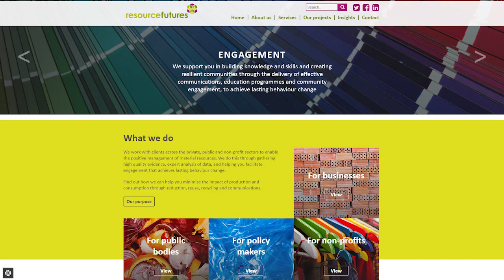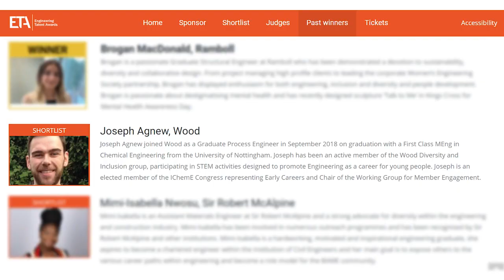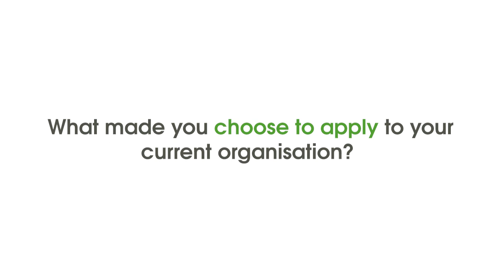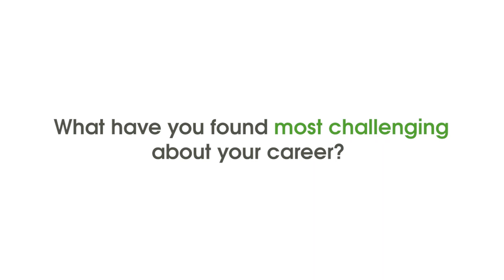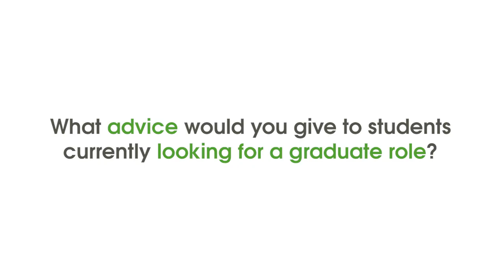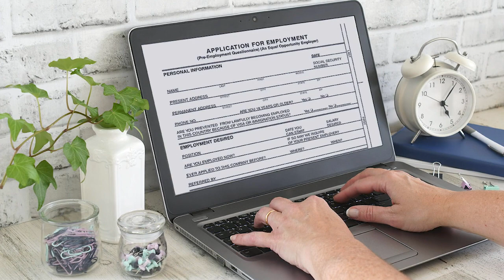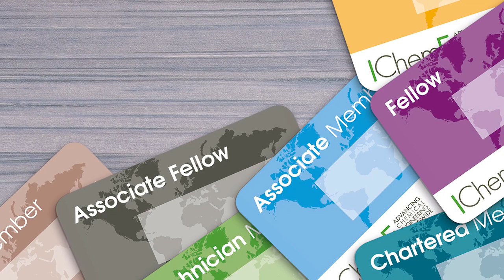Your career in chemical engineering – Early career engineers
Watch to see Joe Agnew, Senior Process Technologist at Nouryon, Sweden, Kit Wayne Chew, Lecturer at Xiamen University Malaysia and Olivia Sweeney, Junior Consultant, Resource Futures, UK, explain why they chose their current roles in chemical processes, microalgae research and lecturing, and plastics recycling.

Plus, they share their tips for those searching for graduate roles.

Imagery credits: Xiamen University Malaysia, Royal Academy of Engineering